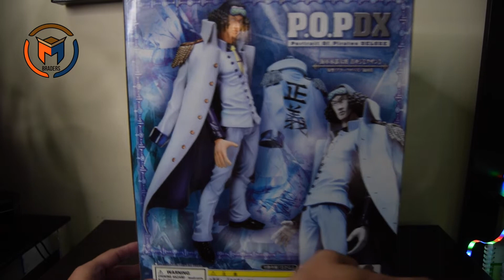MEGAHOUSE PORTRAIT OF PIRATES! ONE PIECE - NEO-DX Aokiji Kuzan Unboxing and Review!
Painted finished product
[Size overall height: Approximately 265 mm (non-scale)

The Navy Headquarters "Highest Strength" is finally participating in the POP One Piece NEO-DX series. Kuzan Aokiji, one of the three Admirals of the Navy and a talented person of the natural "Hiehie no Mi", is re-released with a completely renewed coloring specification. As a new part, the "Navy Coat"
worn at the Battle of Marineford is also included, and it has been commercialized with the specifications that many One Piece fans &
P.OP fans have been waiting for.

Product Dimensions : 19.99 x 26.01 x 34.01 cm 948.01 g